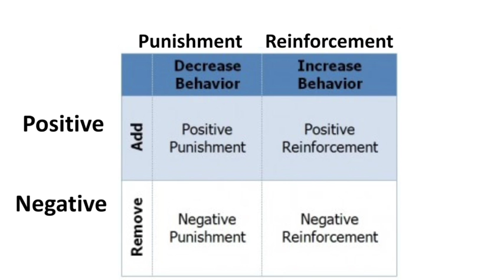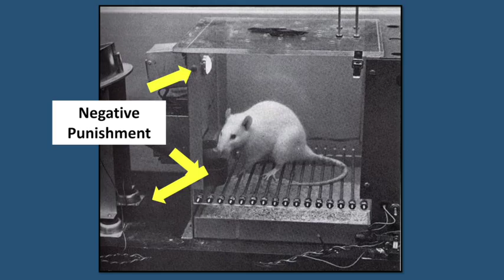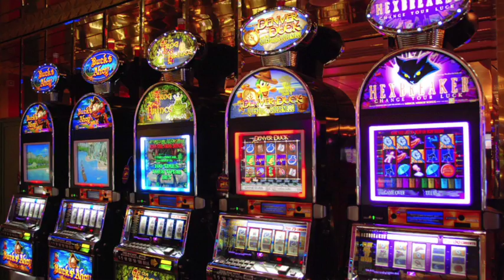Tech Talk: Video Games and Board Games Part 1: The Core Mechanic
The Core Mechanic: S2 Ep10
We examine the human psychology of video games and board games covering such topics as classical conditioning, operant conditioning, and player based game design.

Dave is on a mission to learn what makes a good board game. Inspired by Mike Selinker’s 2015 PAX East lecture, Dave is playing through as many games from Mike’s list of ‘The 100 Games You Absolutely, Positively, Must Know How to Play’. His goal is to finish game number 100 on Mike’s list, a game you design yourself. Join him as he learns about game design and share with Dave as he explores their love of board games.

The Core Mechanic for educational and entertainment purposes. S.2 Ep.10 Video Games and Board Games